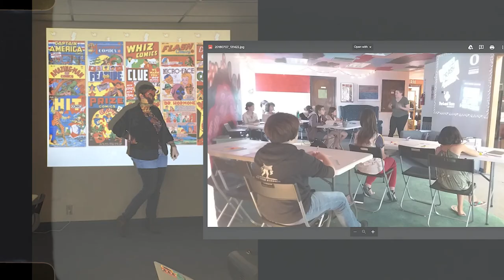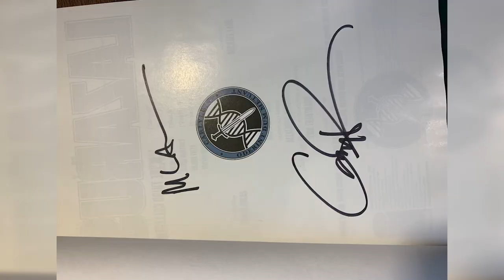Books With Pictures Eugene Crowdfunding Video!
Help us hit our crowdfunding goal at iFundWomen! Video directed by Nick Margetic of BeMVP